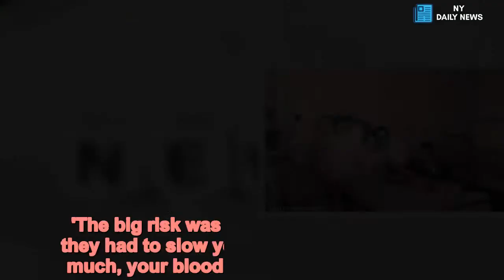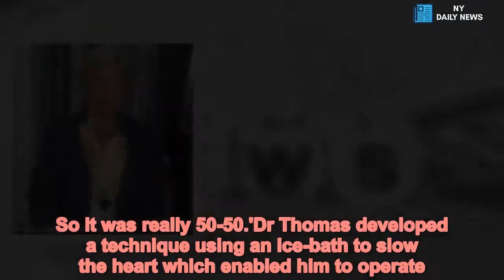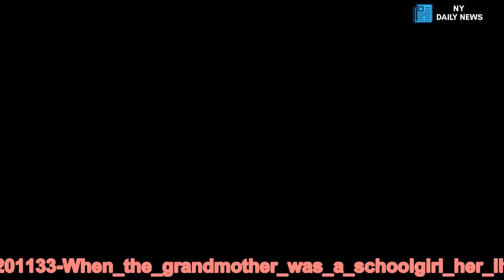Grandmother tracks down family of 'wonderful' surgeon who saved her - Daily News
Grandmother,turns,detective,track,thank,family,wonderful,surgeon,saved,her A little girl aged just ten whose life saved by a pioneering surgeon has tracked down his family - to thank them 58 years later.Susan Payne, now 68, set out to find relatives of the surgeon who repaired a hole in her heart as a schoolgirl. But her only clue was a photo with the doctor’s name above her hospital bed.She faced a '50/50' chance of dying and the only other child to undergo the procedure at the same time as her died.  +8 img id="i-21b081b209bf8589" src=" height="425" width="306" alt="" class="blkBorder img-share"/ Copy link to paste in your message +8 img id="i-184f84b25ecb535f" src=" height="425" width="306" alt="Dr Dillwyn Thomas (above( saved Susan Payne's life" class="blkBorder img-share"/ Copy link to paste in your message +8 img id="i-aa7b4d372a0ab99e" src=" height="371" width="634" alt="" class="blkBorder img-share"/ Copy link to paste in your message +8 img id="i-9865b9283b9d71ea" src=" height="355" width="633" alt="" class="blkBorder img-share"/ Copy link to paste in your message The grandmother turned detective and appealed for relatives of Dr Dillwyn Thomas to come forward. She was amazed to be contacted by the surgeon’s daughter Margaret Hayley - and arranged to meet to thank her face-to-face for her father's NHS work.Susan, of Newbridge on Wye, Powys, said: 'Here I am at 68 with two children and four grandchildren, and those generations would never have been if it wasn’t for that wonderful man. img id="i-ada218dfcb68f598" src=" height="328" width="306" alt="" class="blkBorder img-share"/ Copy link to paste in your message 'I’m incredibly lucky that wonderful surgeon was able to carry out that operation on me - and successfully.'The big risk was brain damage, because they had to slow your metabolism down so much, your blood wasn’t flowing properly.'I had the operation at the same time as a boy on my ward. He didn’t survive it - and I did. So it was really 50-50.'Dr Thomas developed a technique using an ice-bath to slow the heart which enabled him to operate.Susan underwent the operation in May 1960 at Sully Hospital in the Vale of Glamorgan.She was contacted on the phone by Mrs Hayley - and later met her face-to-face to say thanks.Dr Thomas qualified at St Bartholomew’s Hospital Medical School in London in 1933, retired in 1972 and died in 1985, aged 77.Mrs Hayley, said: 'He was really quite a private man and so dedicated to his work - he was jolly tired and didn’t have much of a social lif